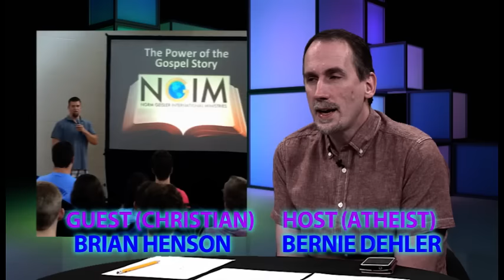Were Adam and Eve real people? (Christian/atheist discussion excerpt)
Were Adam and Eve real people?  Were they made in a single day by a miracle from God, and were they the first humans? Or did humans evolve over a slow process from other animals (evolution)?

In this episode, Bernie Dehler (atheist) has a discussion with Brian Henson (Christian).  They discuss these 5 topics: Feeling God's presence, why do things exist, what is moral law, were Adam and Eve real people, and did the Bible flood really happen.  This extended version for YouTube also has a bonus section on the topics: Is there a supernatural soul, creation vs. evolution, and does it take faith to be an atheist.

More program info:
On 4-4-16, Bernie Dehler (atheist) had an videotaped discussion with Brian Henson (evangelical Christian apologist) for a TV show in Beaverton Oregon called "Questions for Christians."

Topics:
1. Can you feel the presence of God? 10:50
2. Why is there something rather than nothing? 20:30
3. What is "moral law?" 33:32
4. Were Adam and Eve real people? 44:36
5. Did the Bible flood really happen? 56:18
Bonus 1: Is there a supernatural soul? 58:17
Bonus 2: Creation vs. evolution (1:09:41)
Bonus 3: Does it take faith to be an atheist? 1:19:41
(This last one refers to the book "I Don't Have Enough Faith to Be an Atheist" by Norman Geisler and Frank Turek, with forward by David Limbaugh.)

Brian Henson is an evangelical Christian apologist with NGIM (Norm Geisler International Ministries), found

Brian became a Christian his freshman year at East Carolina University where he majored in Religious Studies, History, and Anthropology. As a young Christian, his faith was severely challenged at college. He soon learned the importance of defending his faith and dedicated his life to studying and teaching apologetics. He received a Masters in Biblical Archaeology from Wheaton College and a Masters in Christian Apologetics from Southern Evangelical Seminary. Brian has been a high school Bible teacher since 2001 and currently teaches at Charlotte Christian School. He is also the director of youth apologetics and evangelism for Meekness and Truth Ministries and speaks around the country to on the importance of learning to defend the faith.

Here's a teaching video he has produced:
"Grounded Video Series"

Contents:
Episode 1 – A Call to Defend the Faith
Episode 2 – Objections and Answers
Episode 3 – Establishing the Biblical Worldview
Episode 4 – Establishing Theism Part 1
Episode 5 – Establishing Theism Part 2
Episode 6 – Historical Reliability
Episode 7 – Miracles & Prophecy
Episode 8 – Resurrection
Episode 9 – Power of the Gospel Message

This webpage has more info on Brian and how to reach him by email